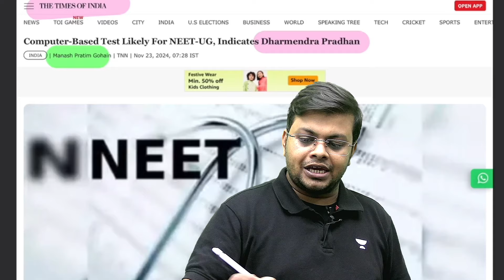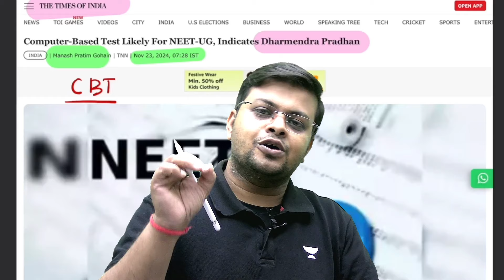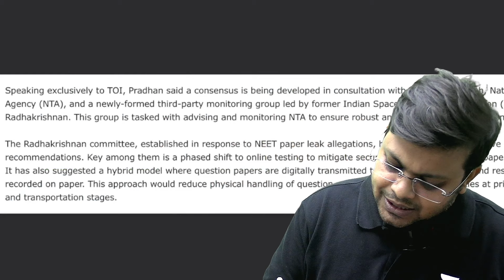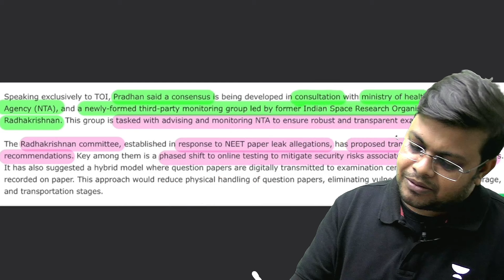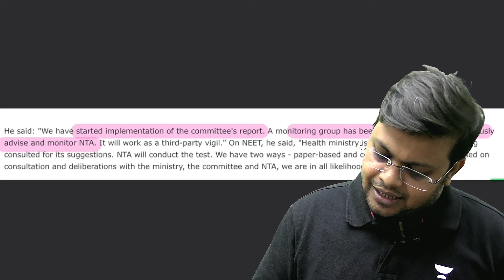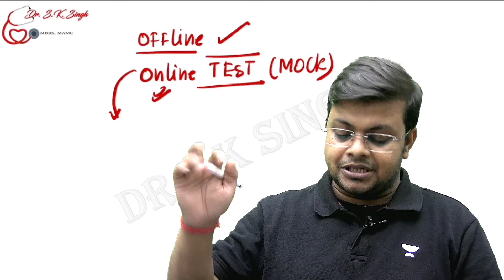NEET 2025 Latest News | NEET 2025 Mode of Exam Change| NEET 2025 Latest Update| NEET 2025 to be CBT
You can enroll to Unacademy Subscription and get the following benefits:
1. Learn from your favourite teacher
2. Dedicated DOUBT sessions
3. One Subscription, Unlimited Access to Live Online Classes and Videos
4. Real-time interaction with best-in-class teachers
5. You can ask doubts in live online classes
6. Limited students in each Class
7. Download the videos & watch them offline